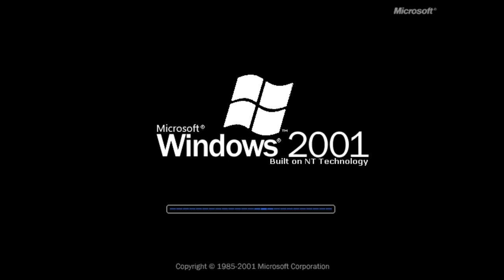Windows 2001 Startup And Shutdown Sound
This Video Is Similar To @ENGChannelWNR2021 But Is Update 6 Version